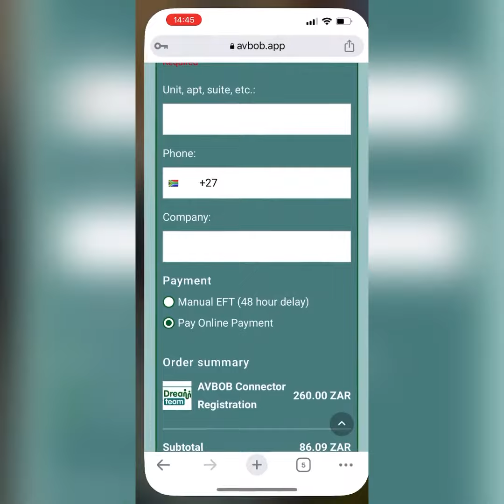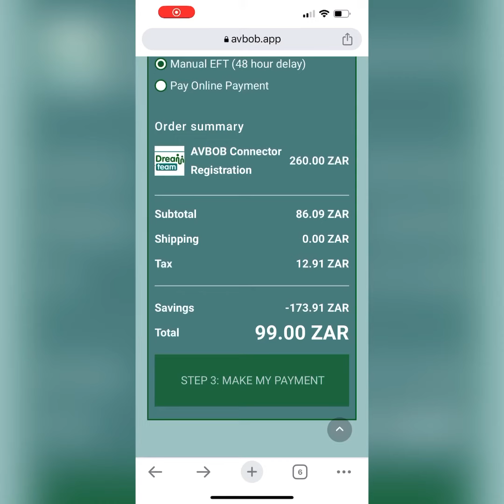HOW TO REGISTER AND PAY AVBOB IN ZULU